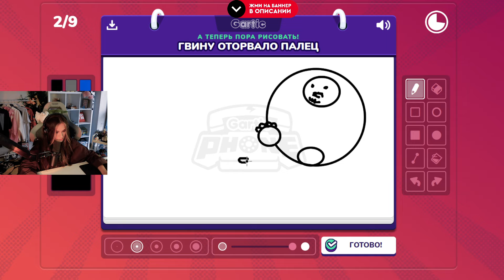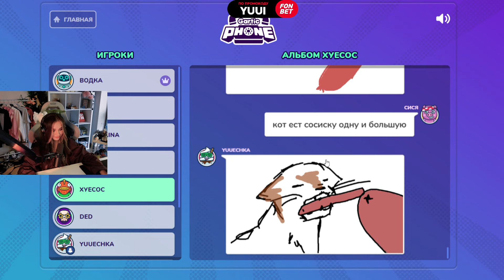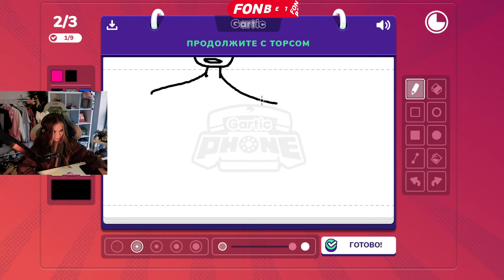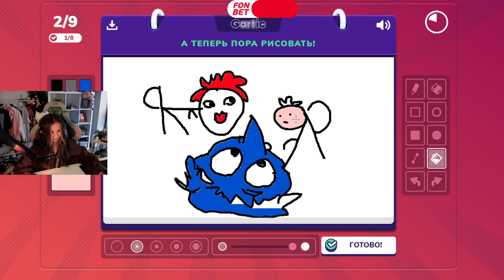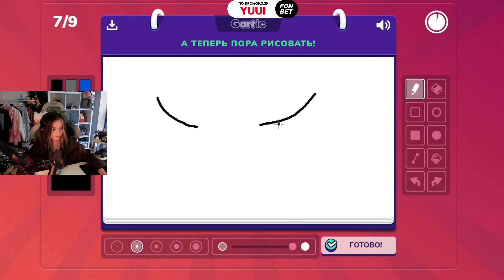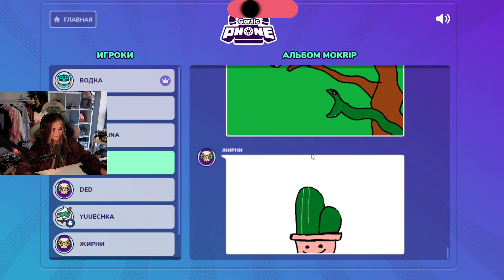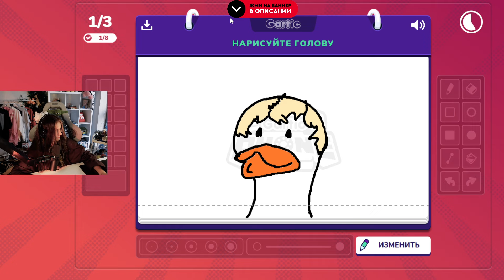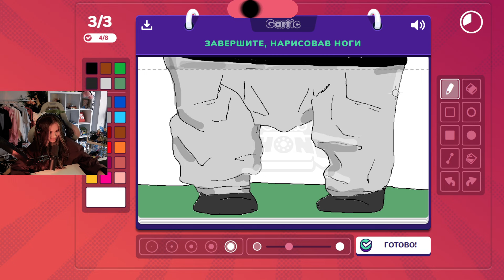СЛОМАННЫЙ ТЕЛЕФОН СО СТРИМЕРАМИ! ЮЕЧКА ЭВЕЛОН МОКРИВСКИЙ ДЕД СКИЛЗОР ЛЕРОН ГВИН И ДРУГИЕ!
Стримерша Даша!